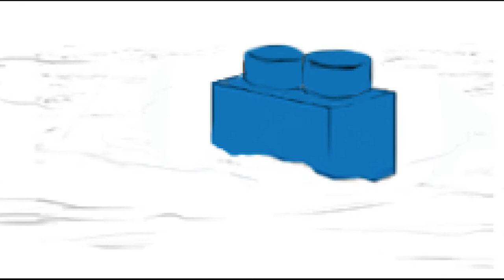Hermie the Hermit Crab(animatic) - By Phil Kieffer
Bored with his shell-home, a hermit crab tries on different substitutes to see what fits him. Will he find his happy place?